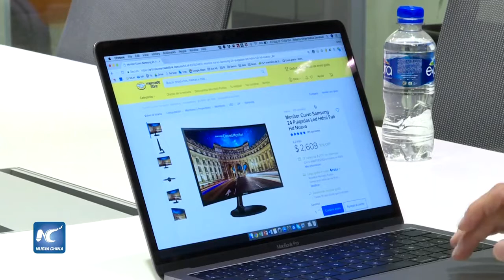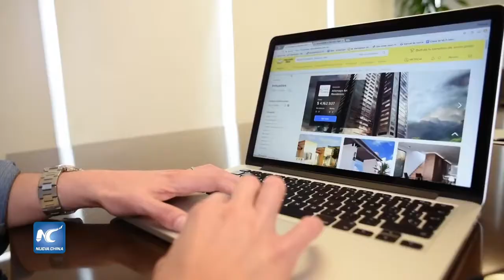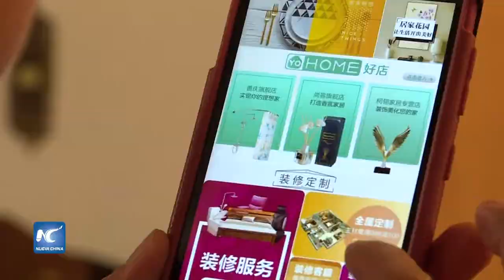Comercio digital mexicano hace alianza con el gigante chino JD